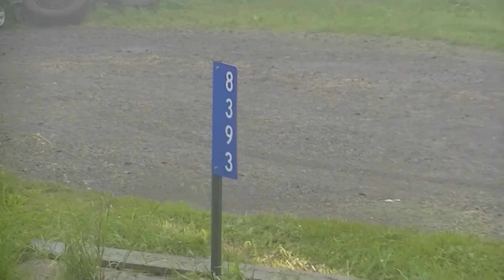Two car MVA kelly hill rd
Two cars collide On Kelly Hill Road